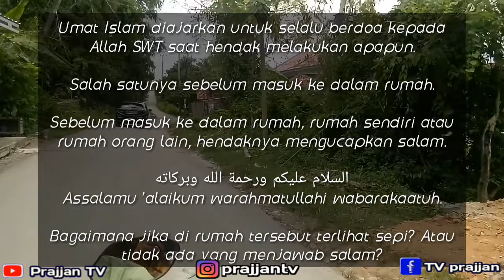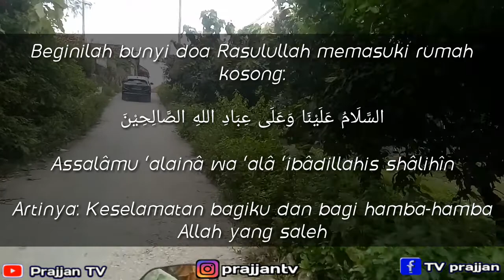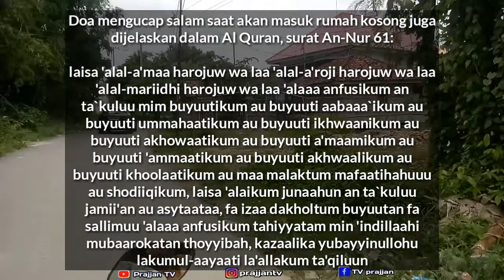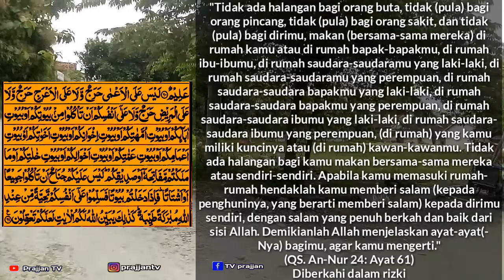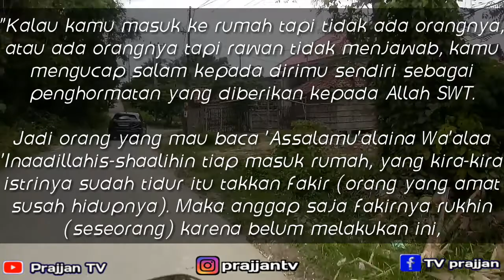Doa masuk rumah diberkahi rezeki diberi rezeki melimpah bebas kemiskinan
puji syukur alhamdulillah, marilah kita panjatkan kehadirat ALLAH SWT.

SHOLAWAT serta salam mudah²an tetap tercurahkan kepada baginda nabi MUHAMMAD saw, Keluarga dan shohabatnya.

Dalam channel ini saya ingin mengajak sahabat semua untuk Bersholawat sampai akhir hayat kita.

(SHOLAWAT SATU SEPULUH   PAHALANYA)

Dan menjadikan Doa dzikir kekuatan pertama dan sepenuhnya.

Cintailah ALLOH dan ROSUL-NYA Lebih dari siapapun di muka bumi ini.

Kuncinya adalah YAKIN dan ISTIQOMAH.

Salam Tawakkal
Abu Furat prajjan.